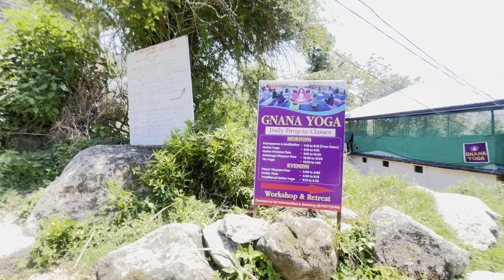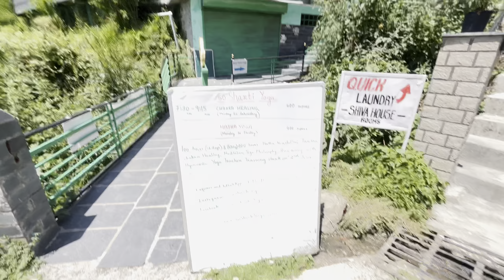INDIANS ਤੋਂ ਜ਼ਿਆਦਾ ਗੋਰੇ ਦਿਖਦੇ ਨੇ ਏਥੇ|mini Israel in India